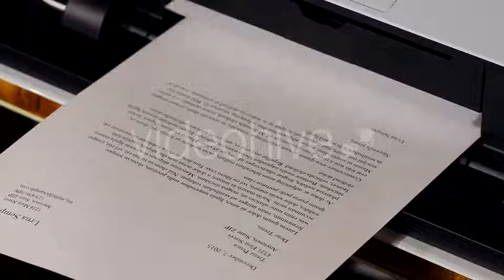Document Printer [STOCK FOOTAGE]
Purchase the 1080p HD version from my stock footage store page on Videohive.